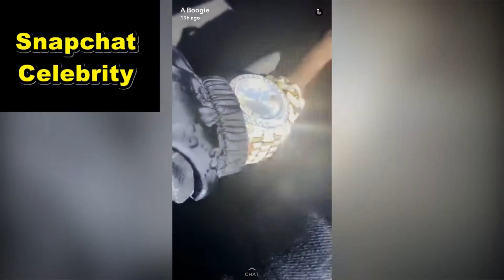Snaps A Boogie Wit Da Hoodie Whipping a ROLLS ROYCE (Snapchat Compilation) Snapchat celebrity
Snaps A Boogie Wit Da Hoodie Whipping a ROLLS ROYCE (Snapchat Compilation) Snapchat celebrity   -  Snapchat celebrity

snaps celebrity,
snaps youtubers,
the best snapchat .